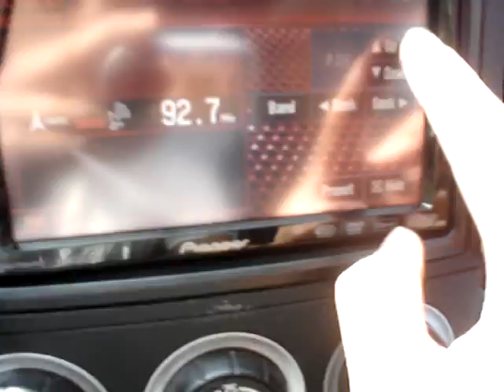DannyBoy leaving part 1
bbhbb